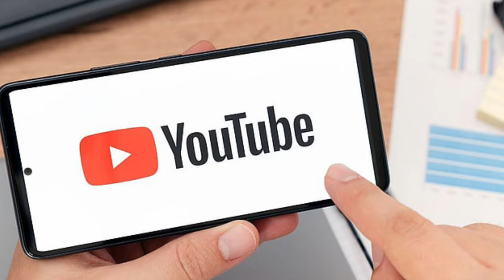Rohit Sharma is doing a lot of wrong things❌️❌️ Rohit vs hardik pandya